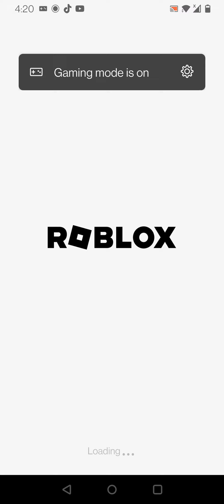Roblox is down today??